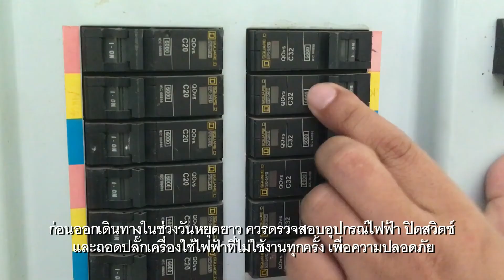MEA Chapter 2 หยุดยาว 30s